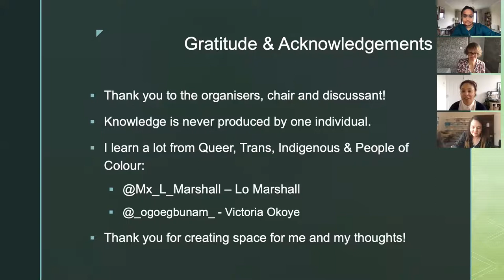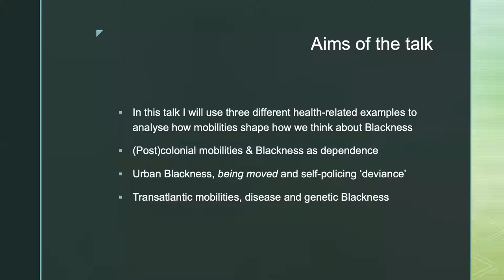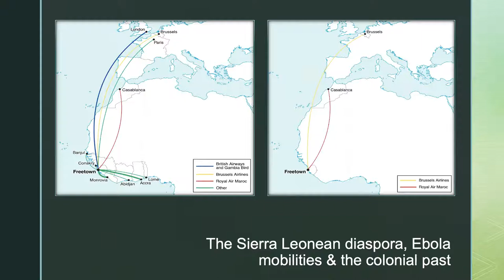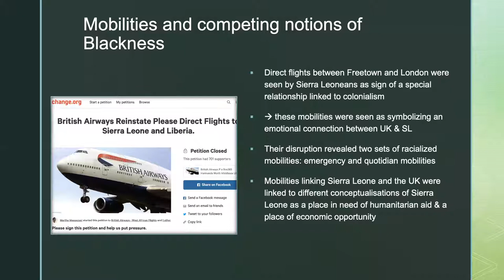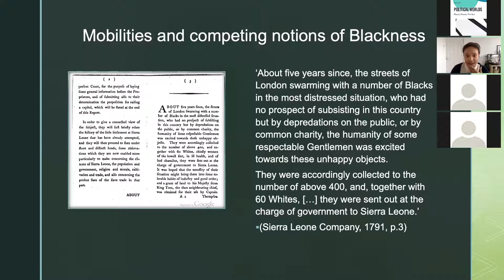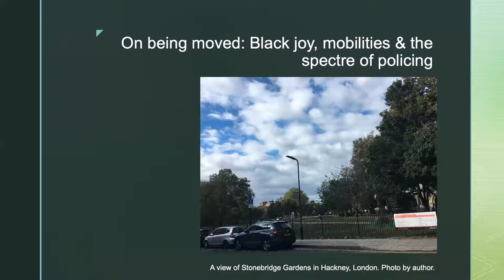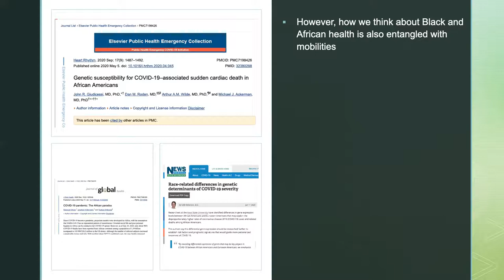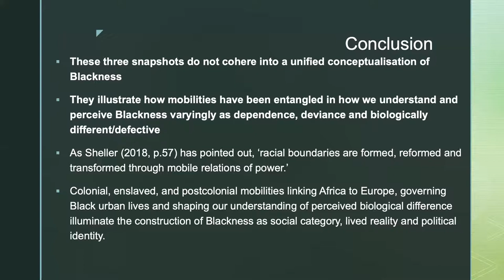Covid-19 & mobilities in understanding the lived reality and framing of diasporic Blackness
The Political Worlds Cluster is very pleased to have hosted the Hilary 2021 SoGE All-School Seminar, which was delivered by Dr Lioba Hirsch, London School of Hygiene and Tropical Medicine. Professor Patricia Daley acted as discussant and Professor Gillian Rose chaired the event.

Abstract: In this talk I would like to reflect on Black diasporic mobilities. I do this by discussing three examples/snapshots that highlight different ways in which Black mobilities can be (and have been) conceptualised and thought of. Using the example of British colonialism in Sierra Leone, I start by looking at the historical ways in which mobilities contributed to shifting definitions of Blackness. I follow this with a consideration of Black geographies and mobilities during Covid-19, namely by looking at the racialised and unequal ways in which mobilities played out in East London’s borough of Hackney during the UK’s first Covid-19 lockdown in the summer of 2020. I close with another snapshot from Hackney, where I live and work at the moment. This one examines the emotional and intangible factors that shape Black mobilities and the experience thereof. By looking at these three snapshots, I point to the importance of mobilities in understanding the lived reality and framing of diasporic Blackness, but also to some of its inherent tensions.

Bio: Lioba Hirsch is a qualitative and archival researcher with an interest in the colonial and antiblack entanglements of Western biomedicine and global health management. Her research has focused on the historical development, contemporary management and colonial aftermath of British health interventions in West Africa.

Find out more about the Political Worlds research cluster at the School of Geography and the Environment